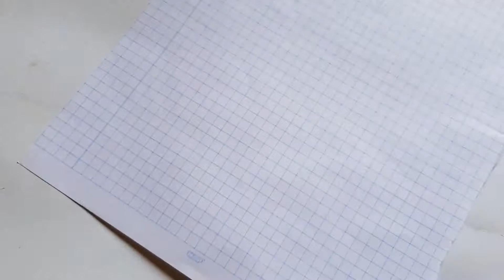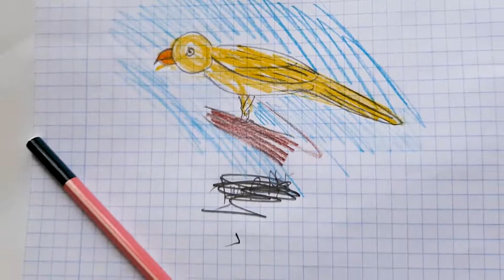how to Draw a Parrot Step By Step For Beginners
Today I am going to show you how to draw a Parrot step by step for beginners. I used a pencil and color pencils to draw this.
This is the easiest way to draw a Parrot.

If you want to see another tutorial like this,